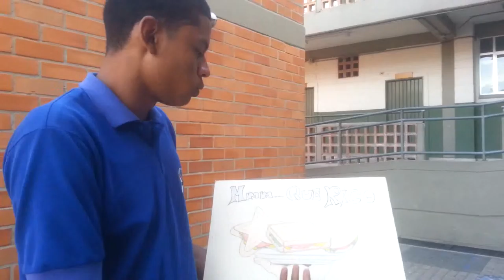Comercial- Sandiwch of Figure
El vídeo describe las propiedades y características de un producto realizado en la I.E.C.A, como parte de un proyecto de la clase de emprendimiento, por los estudiantes del grado 11
Leonardo Foronda
Yeison Luna
Daniel Mesa
Santiago Gomez
Santiago Ocampo